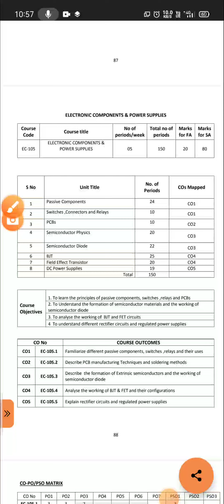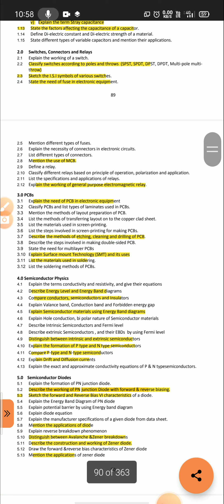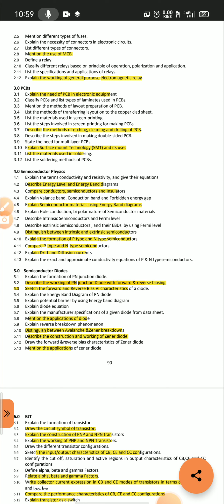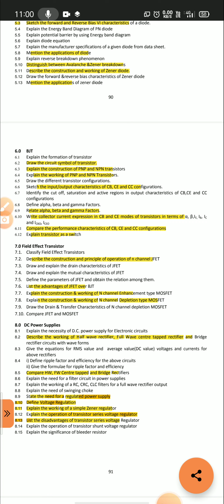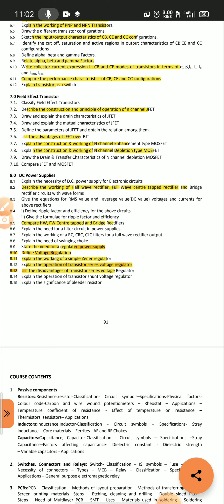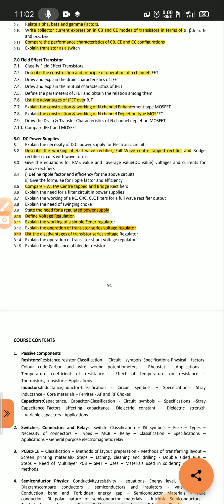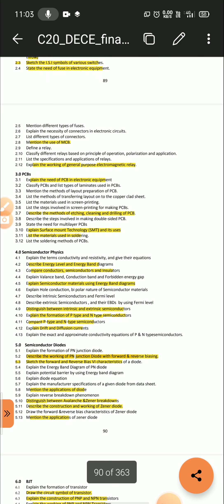important questions in electronic components and power supplies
Important questions in electronic components and power of supplies

 important questions in Electronic components and power supplies important

electronics
power supply
Ecps important questions
Ecps important questions for sem
Edps important questions
C20 ecps
les telugu channel
C16 edps
Les Telugu
diploma ece classes

diploma ece 1st year subjects in telugu